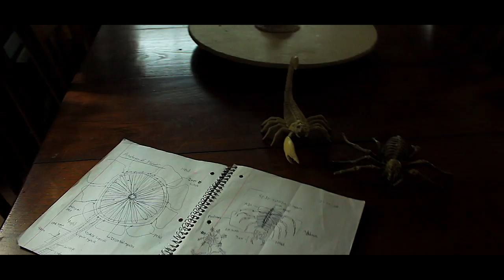Discarnate | Part 10 | Horrific Memories